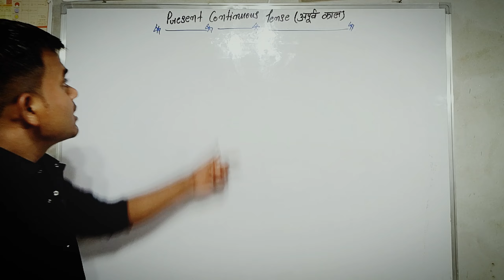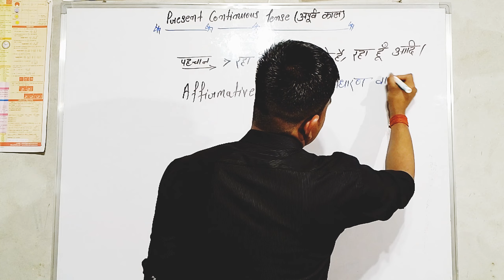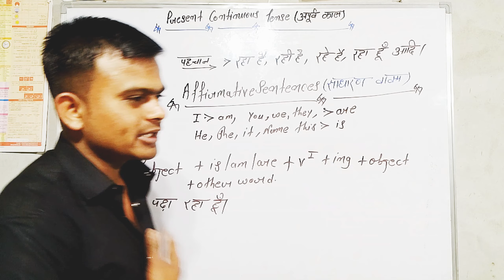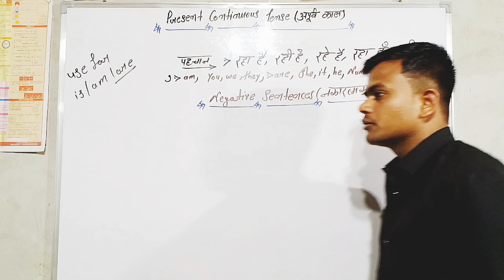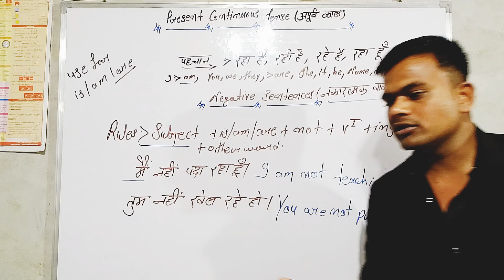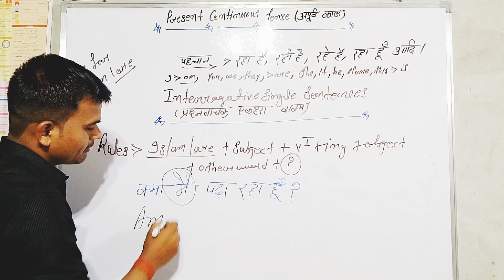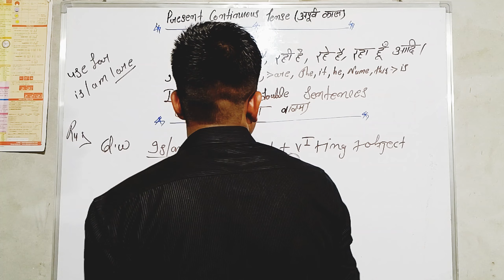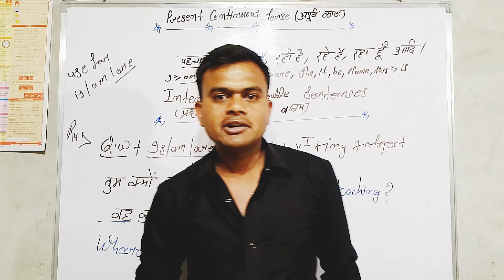Present Continuous Tense | IS/AM/ARE + Present Participle | Rules & Examples in Hindi ||BY Suraj sir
by Suraj sir
वर्तमान सतत काल | IS/AM/ARE + वर्तमान कृदंत | हिंदी में नियम और उदाहरण

Hii friends 💞👍💫
Welcome to

( Mskd Suraj Kumar Dubey education centre )

दोस्तों आपके इस चैनल (Mskd Suraj Kumar Dubey) पर गणित, Gk, Gs, से संबंधित सभी बिषयो की पढ़ाई होती हैं | आपको यहा basic से लेकर advance level तक बताया जाता है || दोस्तो अगर आप दसवीं कक्षा की तैयारी कर रहे हैं तो आप हमारे YouTube परिवार से जुड़ कर अपने पढ़ाई को और मजबूत बना सकते हैं || हमारे YouTube परिवार से जुड़ने के लिए हमारे YouTube channel Mskd Suraj Kumar Dubey को जरूर subscribe करे |||

New mathed सीखें Present Continuous Tense with Examples | Present Progressive Tense | Learn English 2024

Guys, In this video you will learn: Present Continuous Tense with Examples, Present Progressive Tense. Welcome to Mskd Suraj Kumar Dubey - Basic English Grammar "Suraj sir". Learn English 2024, Grammar Series

Present Continuous Tense | Is/am/are + Positive | Rules & Structure and examples in Hindi.

Hi friends, I am Mskd Suraj Kumar Dubey and welcome to my Super English class. Today I tell you about use of Preposition in spoken english.

english speaking, english speaking practice

spoken english, English Grammar

learn english speaking, learn english grammar

spoken english guru, learn english

english speaking course, basic english speaking

basic english grammar, simple sentences

simple sentences in english grammar with examples,

future sentence, simple sentences future